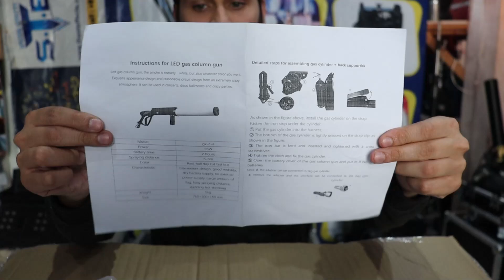Event के लिए सबसे Best Product 🔥 | CO2 LED Gun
CO2 LED Gun Full Review

Shree Tulsi Events Details-
Address- Shop No.-1, G95, Patel Nagar, Ghaziabad.